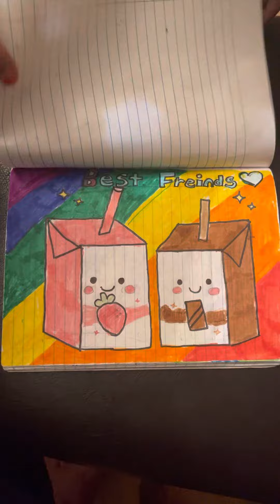Drawing arts for 4th grade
Beautiful combination of arts designs and paintings